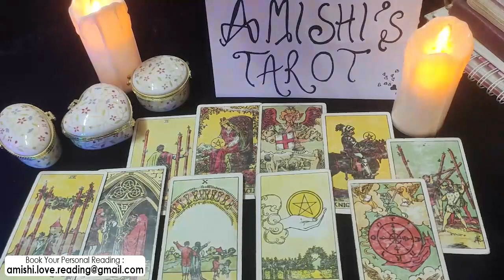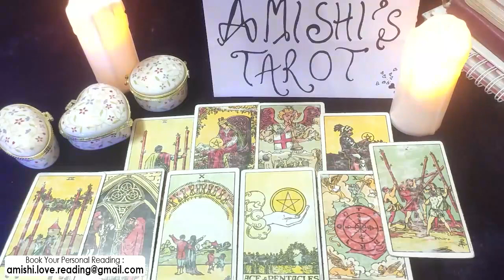Leo Tarot LOVE Reading ❤️ January 2022 Your Ex is Gonna Surprise You With This!